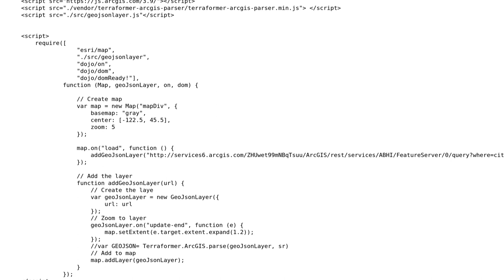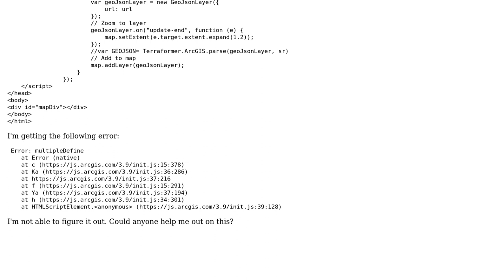GIS: Error: Multiple Define with Arcgis Javascript API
With thanks & praise to God, and with thanks to the many people who have made this project possible! | Content (except music & images) licensed under CC BY-SA | Music | Images & others | With thanks to user Shenbaga Rajan user Jeff Jacobson user chrki and the Stack Exchange Network Trademarks are property of their respective owners. You are responsible for your own actions.